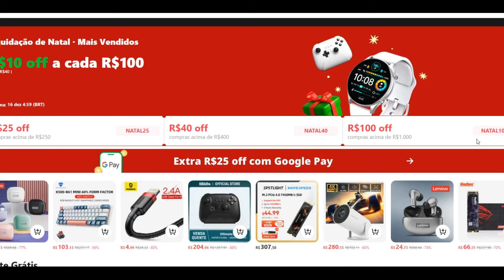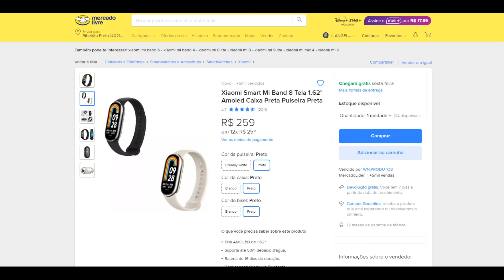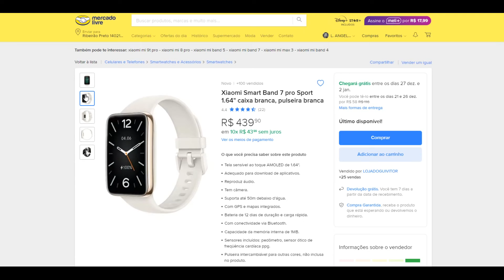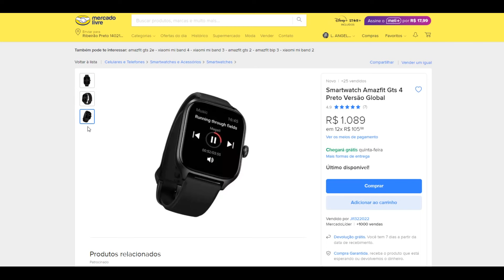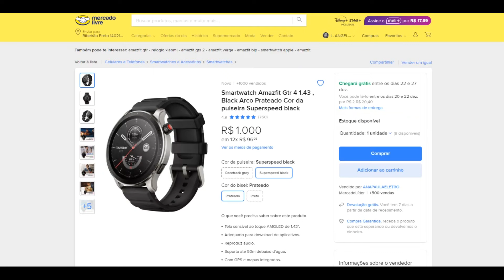8 SMARTWATCHES MUITO PROCURADOS com ESTOQUE no BRASIL (e o melhor PREÇO do MOMENTO) - Aproveite!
8 SMARTWATCHES MUITO PROCURADOS com ESTOQUE no BRASIL (e o melhor PREÇO do MOMENTO) - Aproveite!!!

AMAZON BRASIL:

GTR 2